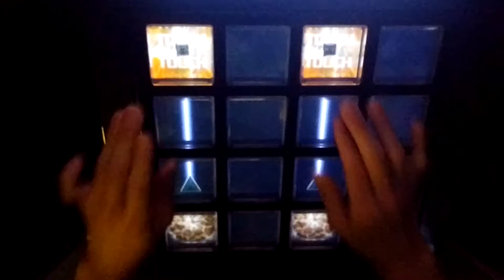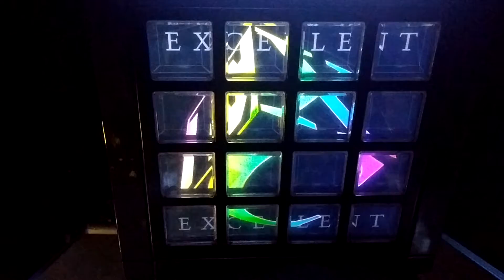[jubeat]ススススペースハリネズミ[EXT] EXC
Player:RIKO.B-1(び〜)

アーティスト:S-C-U
Lv:10